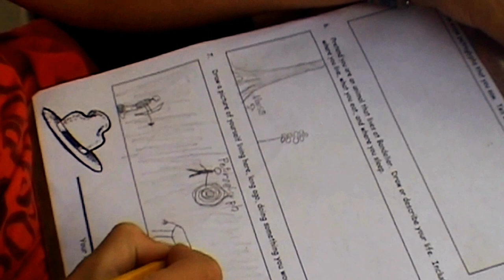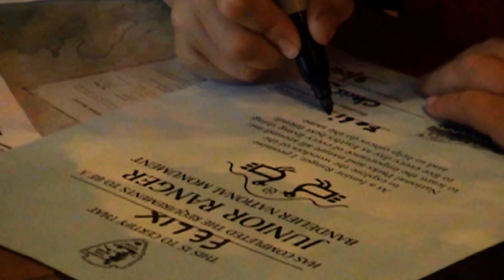Club Fred im Bandelier National Monument 2006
Not as famous as Mesa Verde Bandelier National monument is a beuatiful sidekick from Los Alamos or Albuquerque. It is an important archeologicals site of the early nativ americans and gives insights into their live as cliff dwellers and famers.
The Pueblo indians people lived here from approximately 1150 to 1550 AD. They built their dwellings well protected and carved into the volcanic tuff stone andfarmed corn and  crops on their mesatop fields. Corn, beans, and squash were central to ancestial indians as today diet and supplemented the meat from hunting deers rabbits, and squirrels. Domesticated turkeys and traded sheeps from Mexico were used for both their feathers and meatand wool production.
Around 1550AD, these Pueblo peaple people had moved from this area to pueblos along the Rio Grande  due to an continuating periods of draughts.  Oral traditions point to where the people went and who their descendents are. The people of Cochiti Puebl, south and east along the Rio Grande, are considered their most direct descendents who built homes in Frijoles Canyon. Likewise, San Ildefonso is most closely linked to Tsankawi